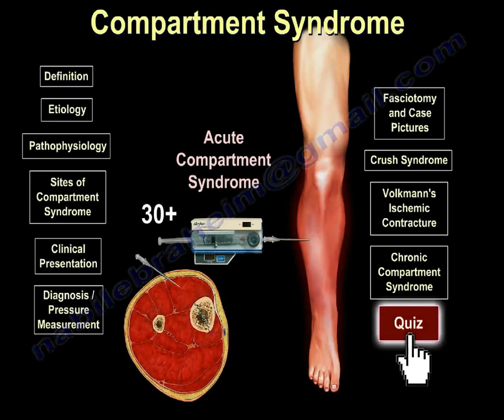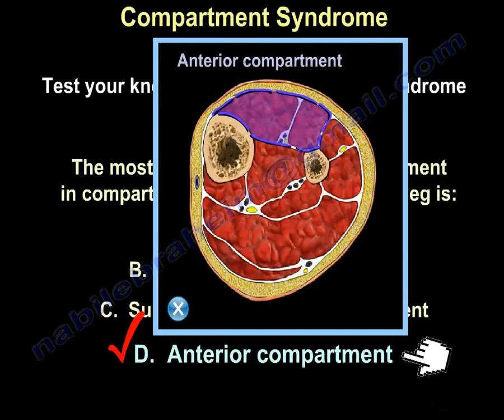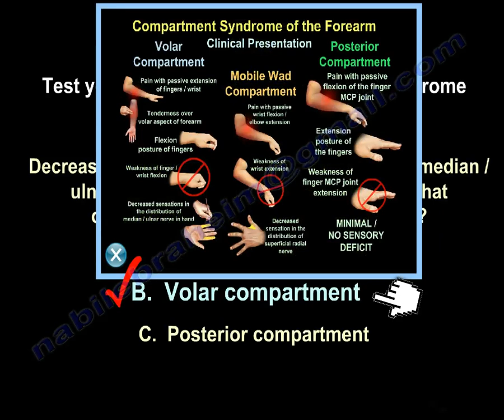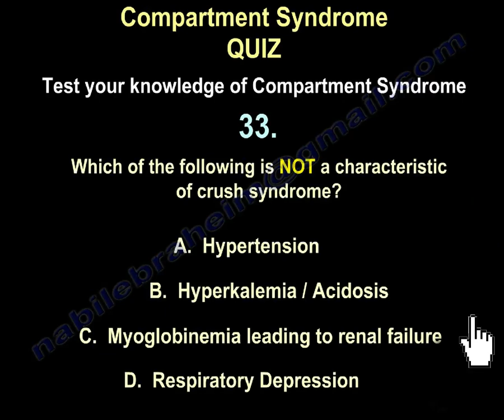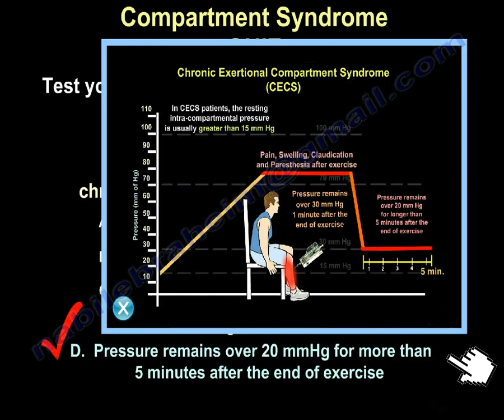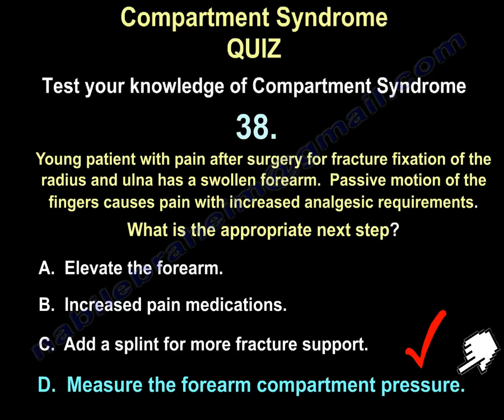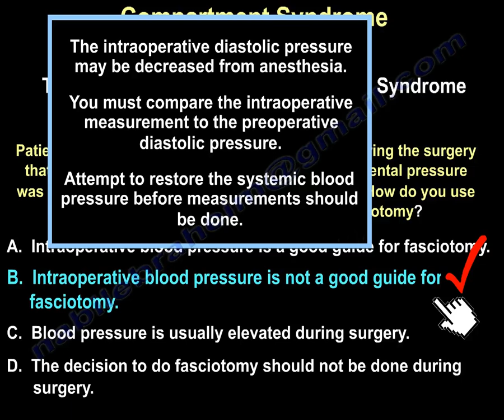Compartment Syndrome - Everything You Need To Know - Dr. Nabil Ebraheim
Dr. Ebraheim’s educational animated video about the compartment syndrome quiz quest, helps you test and evaluate your knowledge.

my new book about compartment syndrome